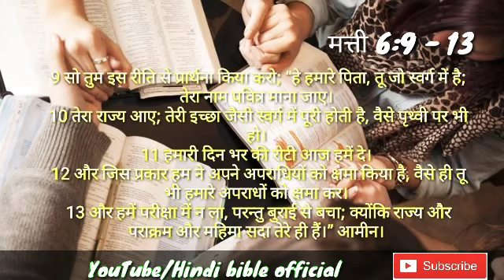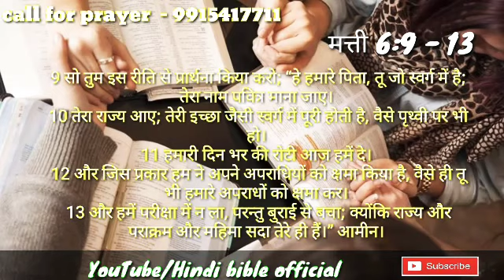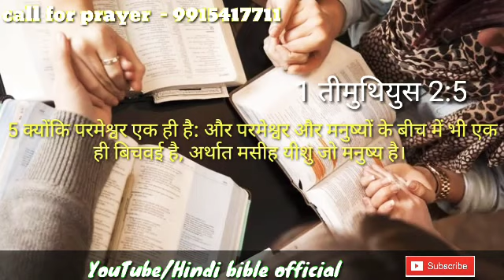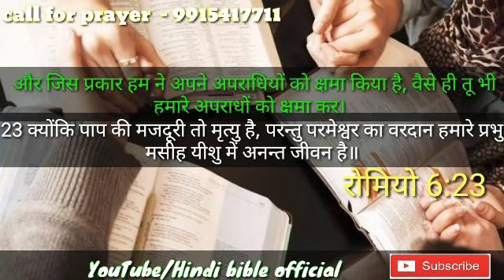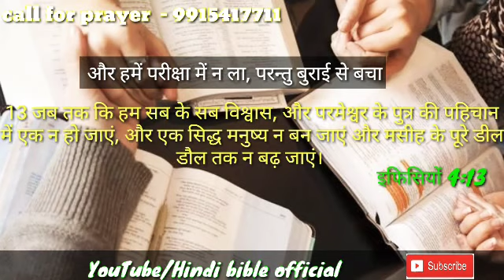Hindi bible official - प्रभु यीशु मसीह की तरह प्रार्थना करना सीखे। how to pray like the Lord jesus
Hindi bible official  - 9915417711